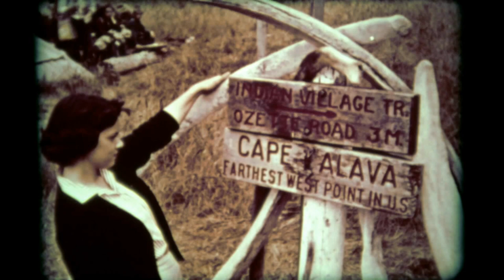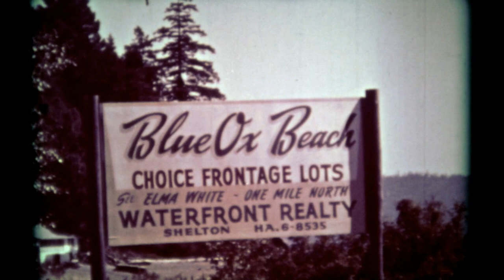BEACH HIKE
Documentary of a protest hike August 1958 on Olympic National Park's coastal strip led by Supreme Court Justice William O. Douglas, intended to stop plans for a coastal highway and commercial development. Conservationist Polly Dyer organized this locally and appears in the film in several places. William O. Douglas reads from his book "My Wilderness." Produced by Louis R. Huber (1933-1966).